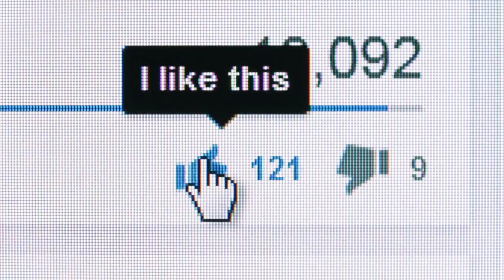COMMENT SE LANCER EN COACHING SANS UNE GRANDE EXPERIENCE (Haut De Gamme)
Comment démarrer son business de coaching sans une grande expérience ? Comment se poser les bonnes questions quand t-on débute dans le coaching ? I 🎬✅Découvrez la réponse de Zico Kiaxx et accédez à une heure de formation en ligne offerte : "Clients Haut De Gamme" 👉🏾 ***Déroulez la page pour découvrir votre cadeau de bienvenue;-)

Dans cette vidéo, vous découvrirez COMMENT SE LANCER EN COACHING SANS UNE GRANDE EXPERIENCE (Haut De Gamme)